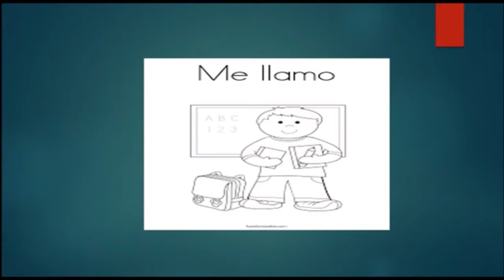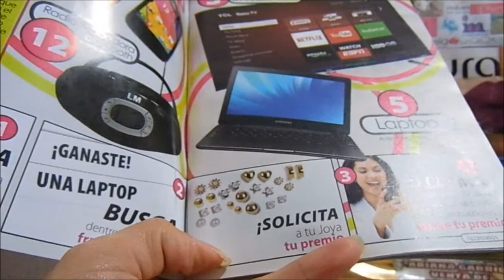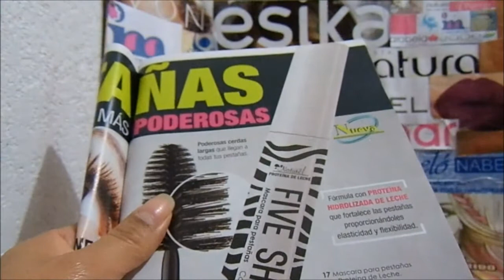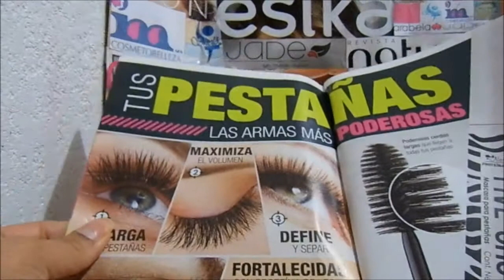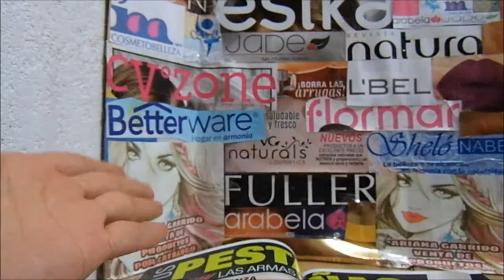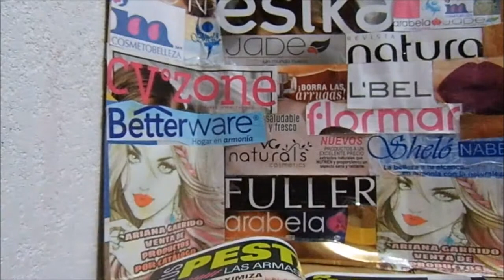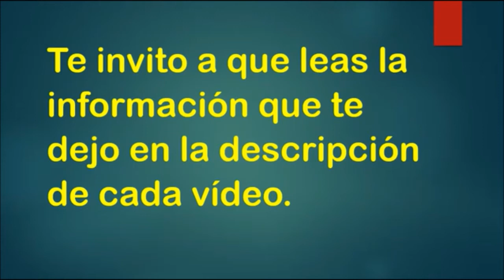Rimel / Mascara Five Shots con proteinas de leche Jade un Mundo Nuevo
Rímel five shots jade un mundo nuevo
Alarga
Da volumen
Define y separa
Se corre un poco
Fortalece las pestañas
Cepillo grueso

vendo avon, fuller, arabela, shelo...

Páginas oficiales.

desde la Cd. de México al
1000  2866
o del resto de la República al
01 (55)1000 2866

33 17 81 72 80 / 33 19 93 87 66